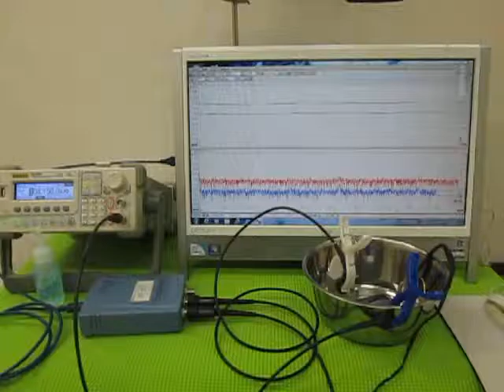オリジナル超音波実験 （超音波システム研究所 ultrasonic-labo）